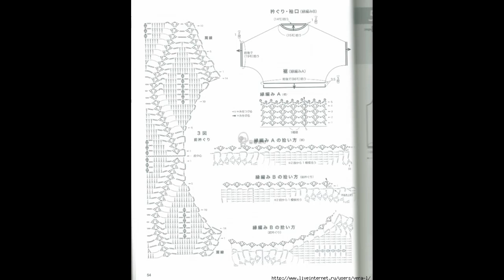Crochet Patterns/ free/ Crochet Top/ 5792